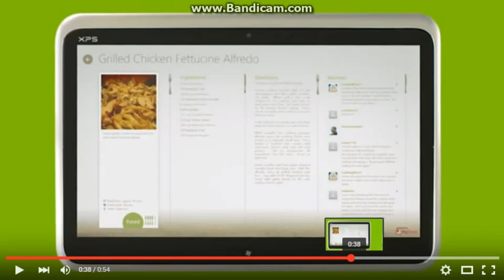Dell XPS 12 Duo (2012) Review